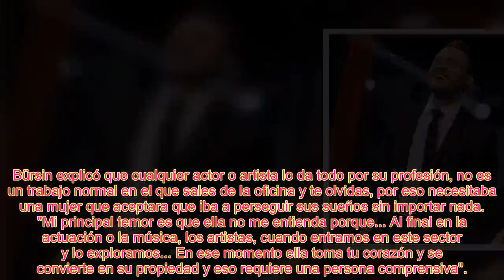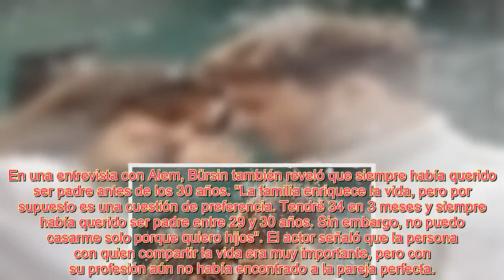Antes de estar juntos, esto es lo que Hande Erçel y Kerem Bürsin querían en una pareja